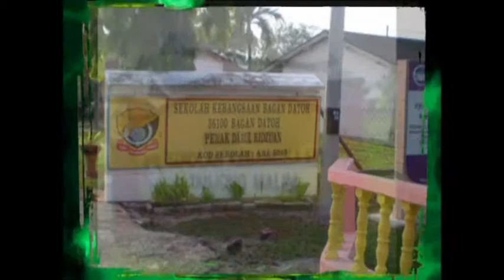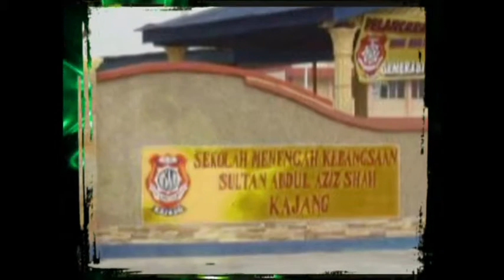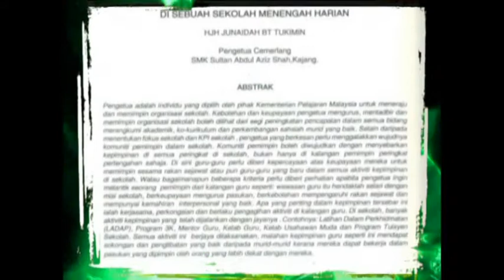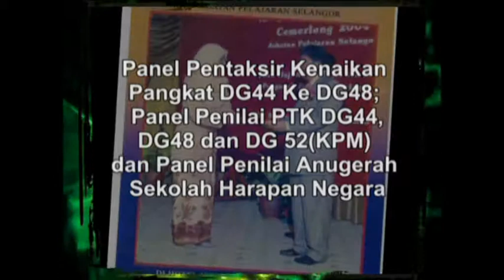TOKOH GURU DAERAH HULU LANGAT 2014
PN. JUNAIDAH BINTI TUKIMAN